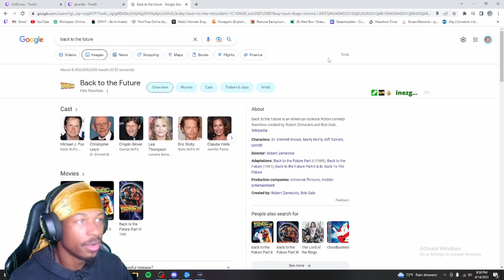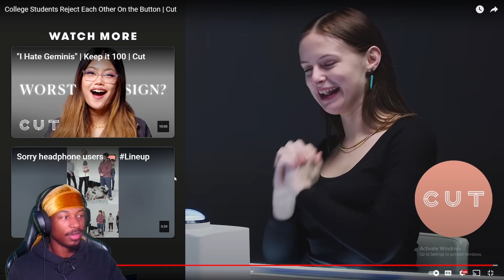SHE WAS SO FUNNY on the BUTTON